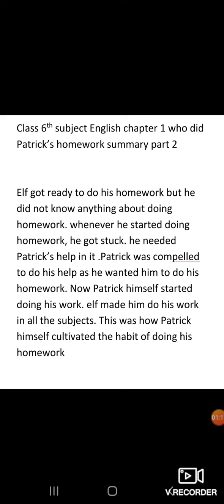Krishna Public School Meerut subject English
Summary part 2 chapter 1 who did Patrick's homework